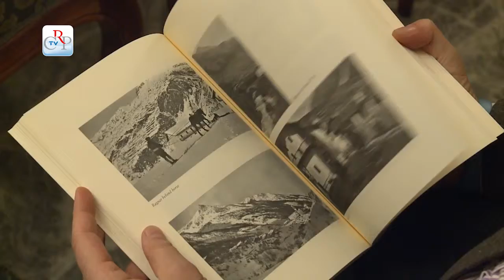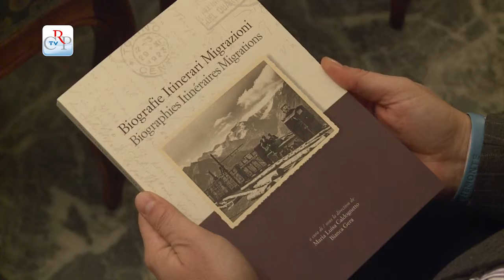Dal Lussemburgo al Piemonte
"Biografie Itinerari Migrazioni / Biographies Itinéraires Migrations. Scambi industriali italo-lussemburghesi nelle attività minerarie e siderurgiche in Piemonte e Val d'Aosta tra XIX e XX secolo". È il titolo del volume, curato da Maria Luisa Caldognetto e Bianca Gera, edito dal Centro studi piemontesi, presentato a Palazzo Lascaris il 9 dicembre.